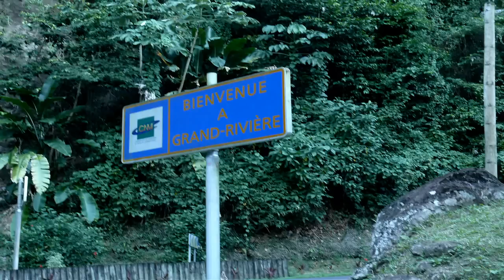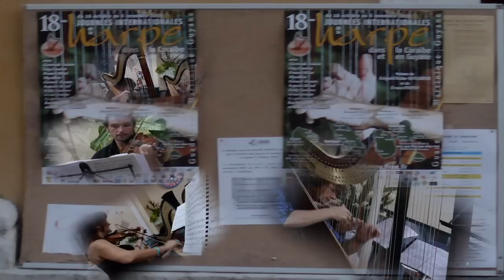Les 18èmes Journées de la Harpe à Grand Rivière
Les 18èmes Journées de la Harpe  en Martinique sont passées par Grand  Rivière le 17 octobre 2010. Retour sur images et musiques du concert.